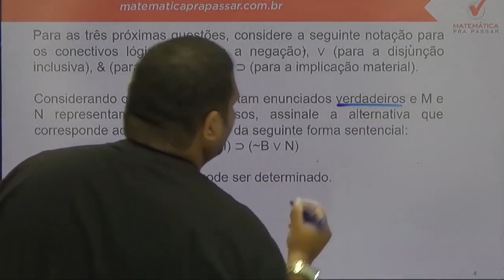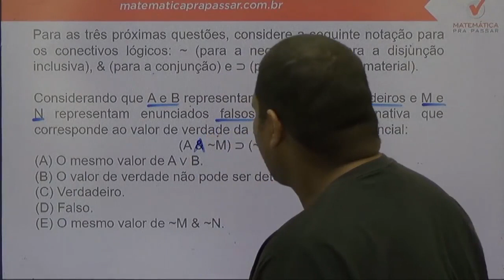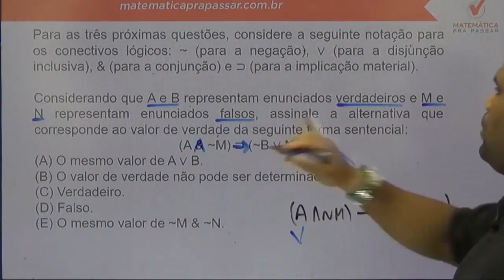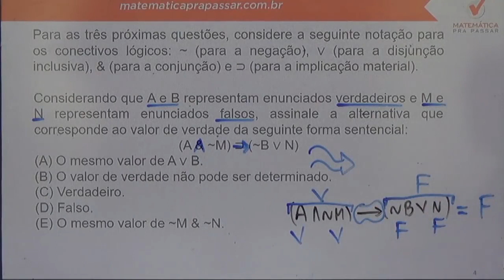Raciocínio Lógico para PC SP |Dica 76| Não erre mais a Tabuada Lógica do "Se Então"